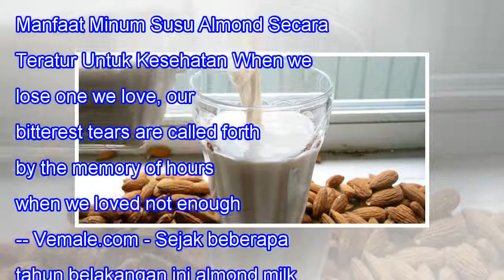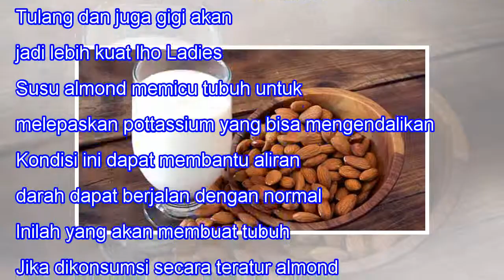Manfaat Minum Susu Almond Secara Teratur Untuk Kesehatan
Manfaat Minum Susu Almond Secara Teratur Untuk Kesehatan When we lose one we love, our bitterest tears are called forth by the memory of hours when we loved not enough. -- Vemale.com - Sejak beberapa tahun belakangan ini almond milk atau susu almond memang digemari banyak orang. Selain rasanya yang ...